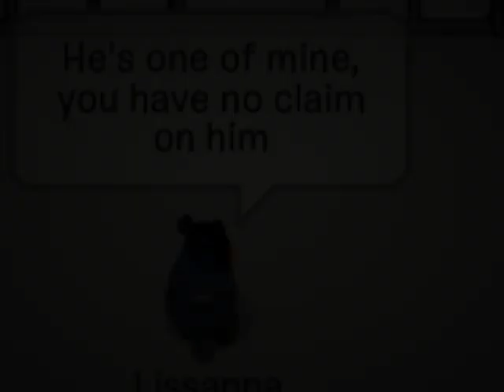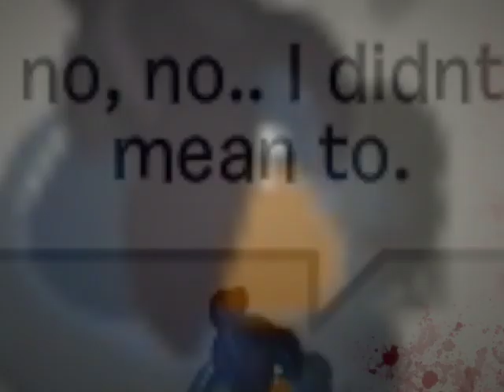The Walking Dead - Beth's Death [Club Penguin]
And I tried to make it look as realistic as possible… so I'm sorry if that's a criticism of yours. I tried.